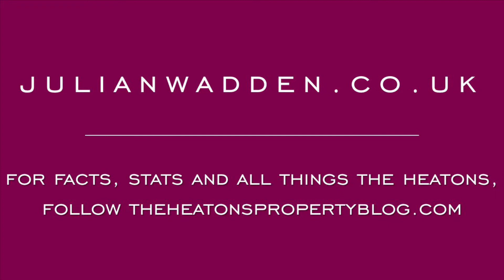39 Cavendish Road